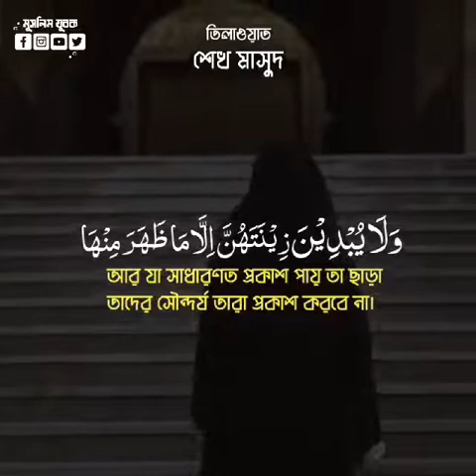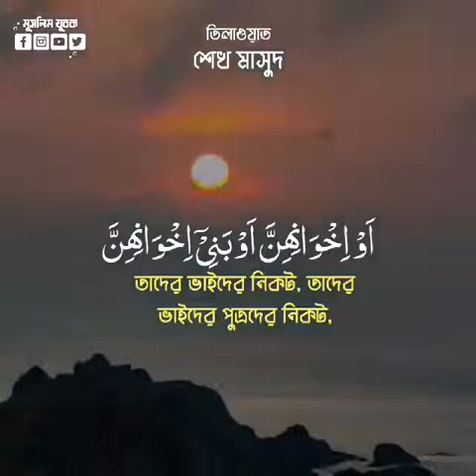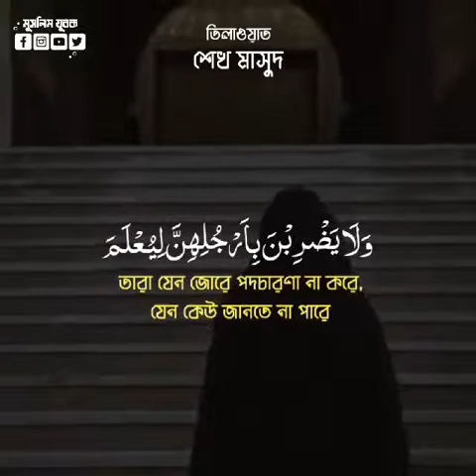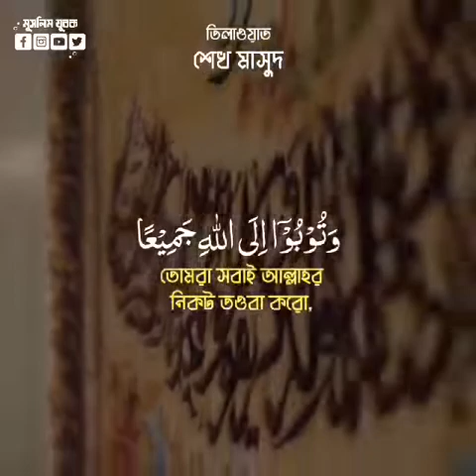কুরআনে বর্ণিত নারী-পুরুষের পর্দার বিধান।